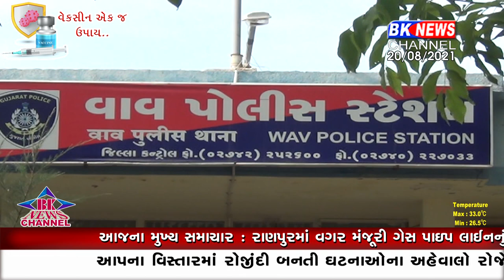પતિની જાણ બહાર પિયરમાં ગયેલ પત્નીએ અન્ય યુવક સાથે લગ્ન કરી લેતાં ચકચાર..